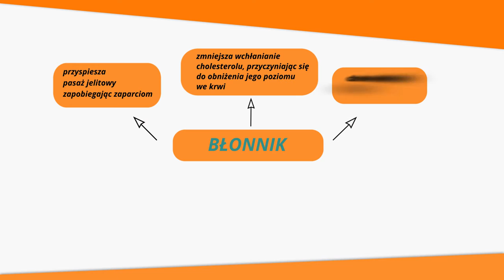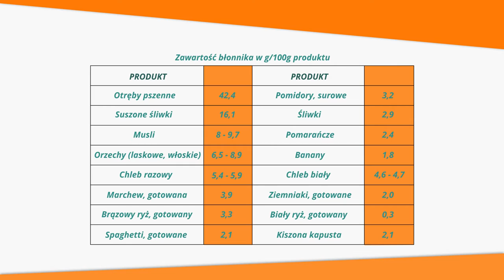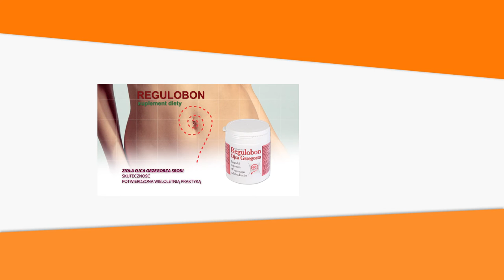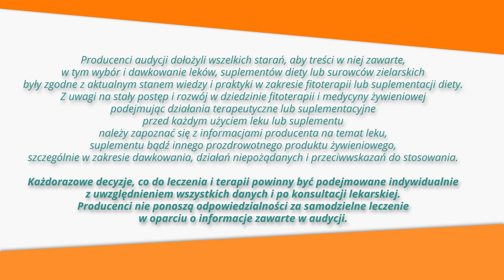Błonnik, zaparcia i odchudzanie, ZiołowaApteka odc.5 Jedzenie może być lekarstwem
Błonnik skuteczny w zaparciach i odchudzaniu.

Błonnik pokarmowy zmniejsza ryzyko zgonu i to na wiele różnych schorzeń. To wynika z badań na prawie milionie osób, które opublikował The American Journal of Epidemiology.

Na temat tego, ile błonnika należy spożywać w diecie, panują różne poglądy. Amerykańskie Ministerstwo Rolnictwa przyjęło, że na każde 1000 kcal powinno przypadać przynajmniej 16g błonnika. Tak duża ilość sprawia, że powinniśmy wedle wyliczeń naukowców, spożywać od 25g błonnika (kobiety) do 38g (mężczyźni) na dobę.

Najczęściej brakuje nam sporo do tego optimum. Pokarmy, które spożywamy, to przeważnie żywność wysoko przetworzona i zazwyczaj pozbawiona błonnika. Dlatego warto suplementować dietę naturalnym błonnikiem, gdyż nie tylko likwiduje się wtedy zaparcia, ale także redukuje masę ciała, obniża poziom cholesterolu i cukru w surowicy krwi. Niektóre rodzaje błonnika, zwłaszcza owsiany, posiadający beta-glukan, mogą mieć także własności przeciwnowotworowe.